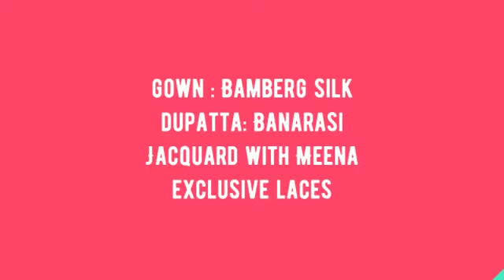Haseen Pal Vol 7 Af One Piece Dupatta Set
"Haseen Pal Vol 7 Af One Piece Dupatta Set Bembergsilk 100 Rs+  Manufacturer Wholesaler Ahmedabad Surat

Catalog Name: Haseen Pal Vol 7
Brand name: Af
Type: One Piece Dupatta Set
Fabric Detail: Gown : Bamberg Silk Dupatta: Banarasi Jacquard With Meena Exclusive Laces
Size: M L Xl Xxl 3Xl
Rate: 1075
No of pcs: 6
Total Catalog Price: 6773 +Gst.
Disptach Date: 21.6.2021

हसीन पाल खंड 7 वायु सेना वन पीस दुपट्टा सेट Bembergsilk 100 रुपये + निर्माता थोक व्यापारी अहमदाबाद सूरत
Haseen પાલ ભાગ 7 આફ્રિકા એક પીસ દુપટ્ટા સેટ Bembergsilk રૂ .100 + ઉત્પાદક થોક વેપારી અમદાવાદ સુરત
Haseen பால் தொகுதி 7 ஆப் ஒரு பீஸ் துப்பட்டா அமை Bembergsilk 100 ரூ + உற்பத்தியாளர் மொத்தவிற்பனையாளர் அகமதாபாத் சூரத்
హాసెన్ పాల్ వాల్యూం 7 Af వన్ పీస్ దుపట్టా సెట్ Bembergsilk 100 రూపాయల + తయారీదారు టోకు అహ్మదాబాద్ సూరత్
Haseen পাল ভোল 7 Af এক পিস Dupatta সেট Bembergsilk 100 টাকা + + প্রস্তুতকর্তা পাইকার আমেদাবাদ সুরাত
Haseen पाल खंड 7 Af एक तुकडा Dupatta सेट Bembergsilk 100 रुपये + निर्माता घाऊक विक्रेता अहमदाबाद सुरत